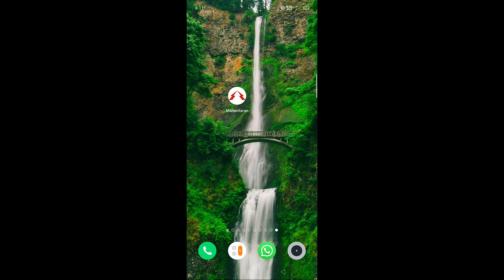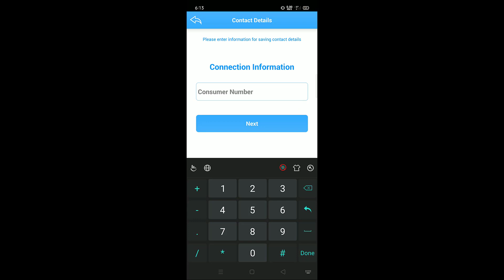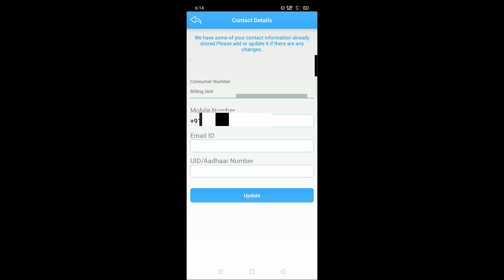Update & change mobile number in electricity bill | लाईटबिलावर मोबाईल नंबर कसा रजिस्टर व अपडेट करावा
This video is about how to change mobile number in electricity bill, mahavitaran
लाईटबिलावर मोबाईल नंबर कसा रजिस्टर व अपडेट करावा? याबाबत या व्हिडिओमध्ये माहिती दिली आहे.
लाईटबील मोबाईल नंबर बदल करणे

light bill mobile number change
mahavitaran mobile number

Click Marathi

लाईटबिलावर मोबाईल नंबर कसा रजिस्टर व अपडेट करावा?